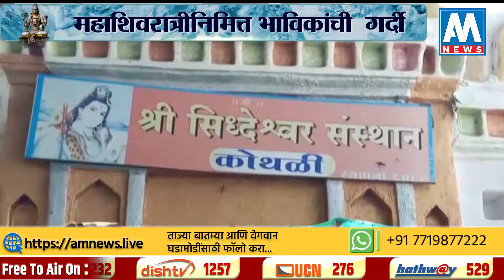बार्शीटाकळी तालुक्यातील महादेव मंदिराचे दर्शन, महाशिवरात्रीनिमित्त भाविकांची गर्दी | AM NEWS